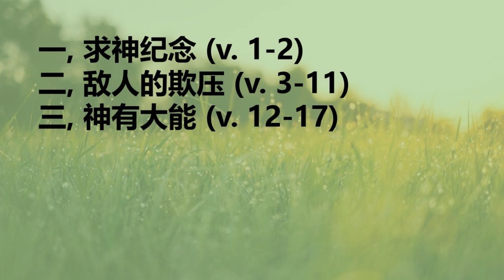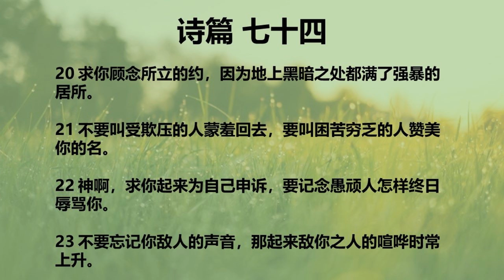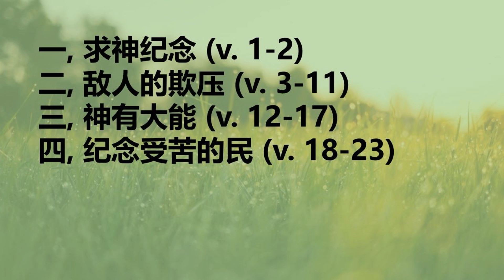灵修咖啡-诗篇第七十四篇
1 神啊，你为何永远丢弃我们呢？你为何向你草场的羊发怒，如烟冒出呢？
2 求你记念你古时所得来的会众，就是你所赎做你产业支派的，并记念你向来所居住的锡安山。
3 求你举步去看那日久荒凉之地，仇敌在圣所中所行的一切恶事。
4 你的敌人在你会中吼叫，他们竖了自己的旗为记号。
5 他们好像人扬起斧子，砍伐林中的树。
6 圣所中一切雕刻的，他们现在用斧子锤子打坏了。
7 他们用火焚烧你的圣所，亵渎你名的居所，拆毁到地。
8 他们心里说：“我们要尽行毁灭！”他们就在遍地把神的会所都烧毁了。
9 我们不见我们的标帜，不再有先知，我们内中也没有人知道，这灾祸要到几时呢。
10 神啊，敌人辱骂要到几时呢？仇敌亵渎你的名要到永远吗？
11 你为什么缩回你的右手？求你从怀中伸出来毁灭他们！
12 神自古以来为我的王，在地上施行拯救。
13 你曾用能力将海分开，将水中大鱼的头打破。
14 你曾砸碎鳄鱼的头，把它给旷野的禽兽 a为食物。
15 你曾分裂磐石，水便成了溪河；你使长流的江河干了。
16 白昼属你，黑夜也属你，亮光和日头是你所预备的。
17 地的一切疆界是你所立的，夏天和冬天是你所定的。
18 耶和华啊，仇敌辱骂，愚顽民亵渎了你的名，求你记念这事。
19 不要将你斑鸠的性命交给野兽，不要永远忘记你困苦人的性命。
20 求你顾念所立的约，因为地上黑暗之处都满了强暴的居所。
21 不要叫受欺压的人蒙羞回去，要叫困苦穷乏的人赞美你的名。
22 神啊，求你起来为自己申诉，要记念愚顽人怎样终日辱骂你。
23 不要忘记你敌人的声音，那起来敌你之人的喧哗时常上升。